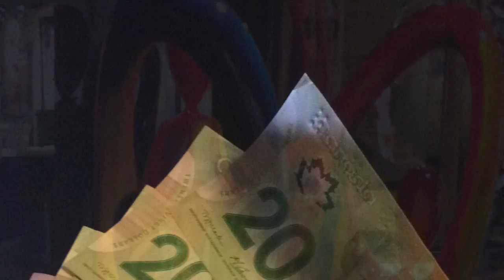Quebec, Canada 2015